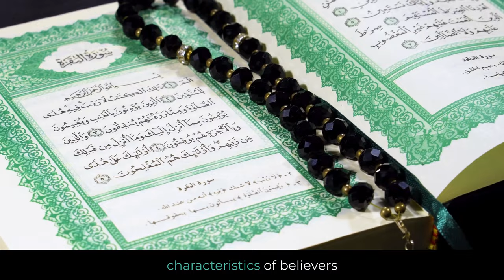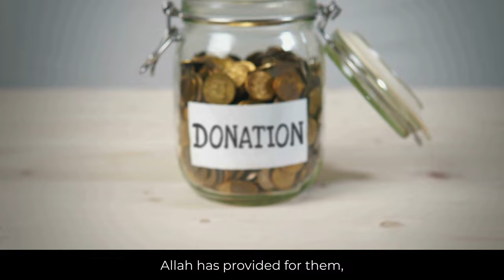Understanding the Concept of a Mumin in Islam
In Islam, a Mumin, or believer, goes beyond just professing faith to embodying deep conviction and practice. A Mumin has faith in the unseen, maintains regular prayers, gives to those in need, and upholds truthfulness and modesty. They also demonstrate patience, seek forgiveness, and trust in Allah's plan. Join us as we delve into the qualities that define a Mumin and the importance of faith in Islamic teachings.